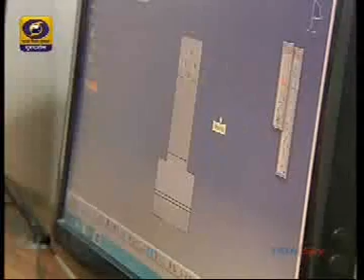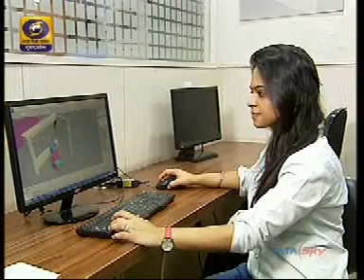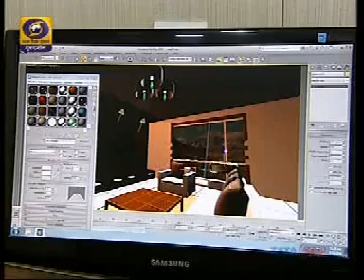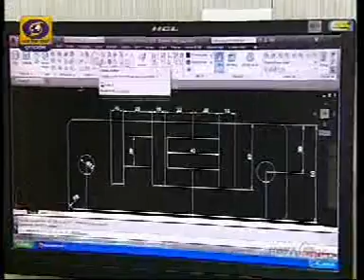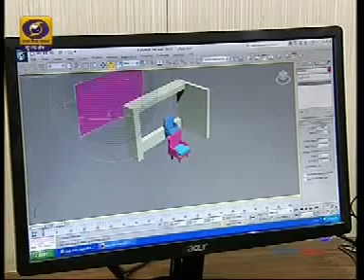Mr.Selvan talks about “Skilling India” - DD National Channel